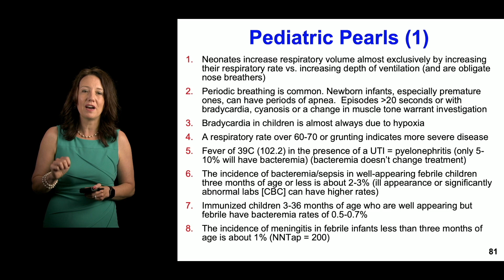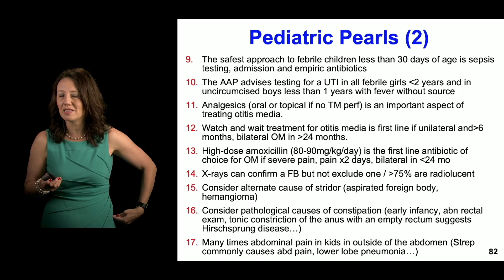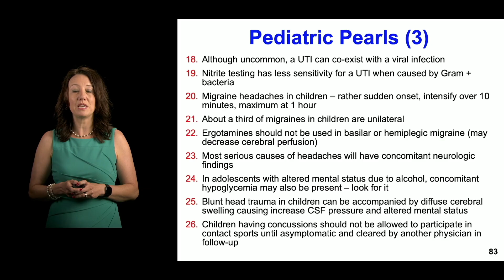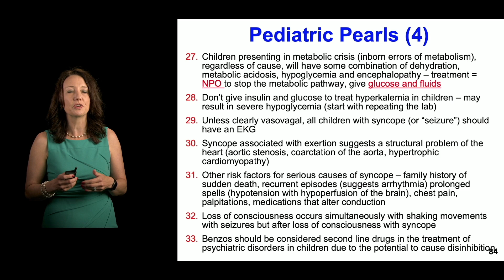Pediatric Pearls for the ABEM Exam | The National EM Board Review Course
Pediatric Pearls for the ABEM Exam by Emily Rose, MD

The National EM Board Review course has been trusted by over 33,000 emergency physicians to prepare for their certification and recertification exams.

This 34-hour self-study program offers a deep dive into the essential knowledge base of emergency medicine and is designed to elevate the skills of all ED clinicians.

The gold standard in EM review courses since 1994.

Our podcasts:
The 2 View Podcast (Free):